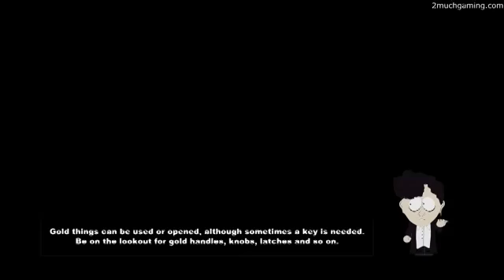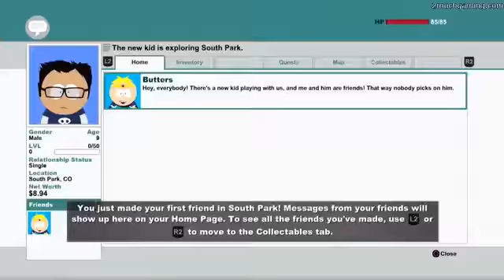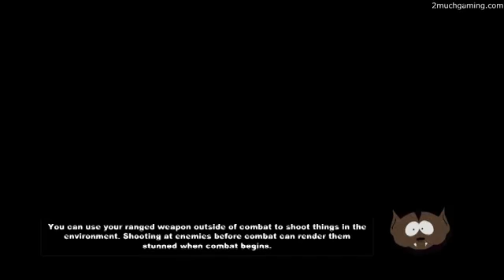South Park The Stick of Truth Part 01 - Douchebag the Jew | Too Much Gaming